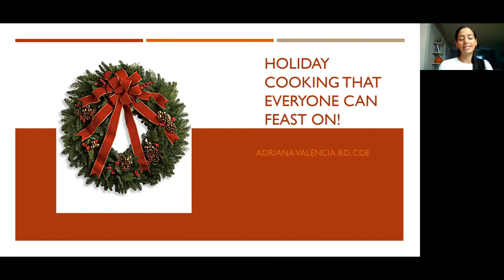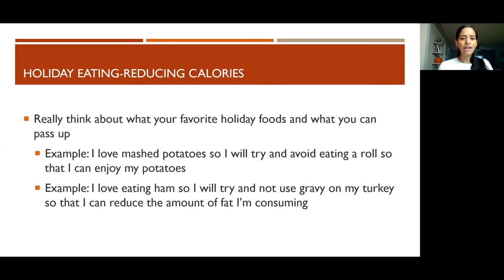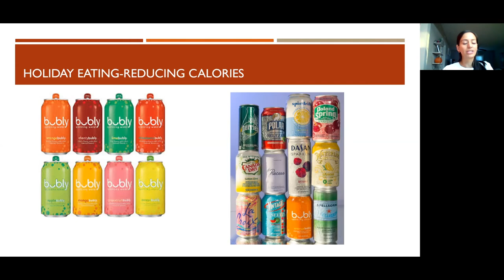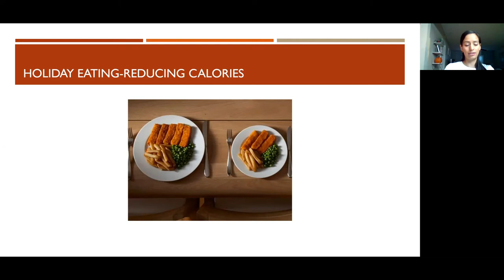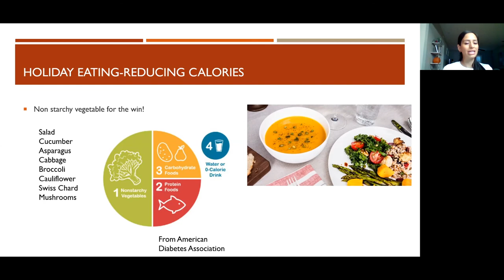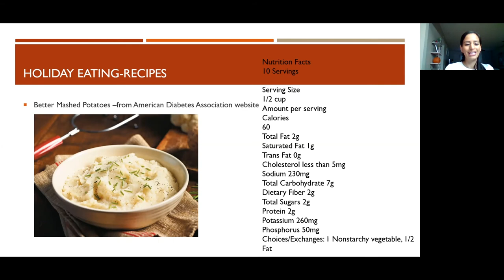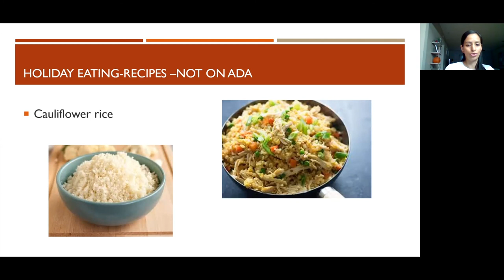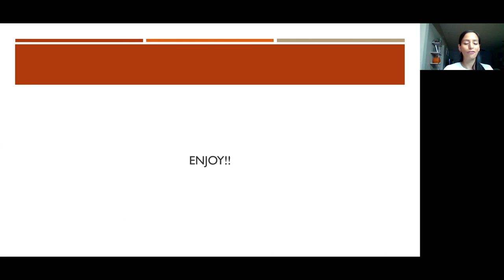Holiday Cooking that Even You Can Feast On!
How many times have you been told, “You can’t eat that”? Well today you can have it all. Our dietitian Adriana shares some tips and recipes on how you can belly up to the holiday table and enjoy some of your favorite nutritionally spruced up recipes. (Adriana Valencia, RD, CDE) - TCOYD Virtual Diabetes Conference and Health Fair 2020